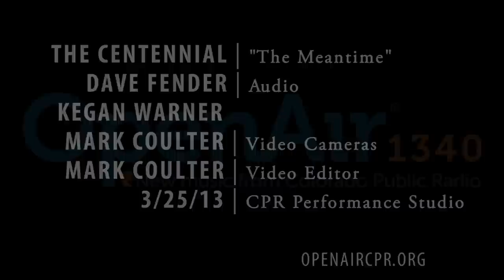The Meantime The Centennial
Recorded in the CPR Performance Studio March 25, 2013.  The Centennial stopped by OpenAir just before their show at the Ubisububi Room. They talked to Corey about old and new projects, and about their new album "Nervous System".